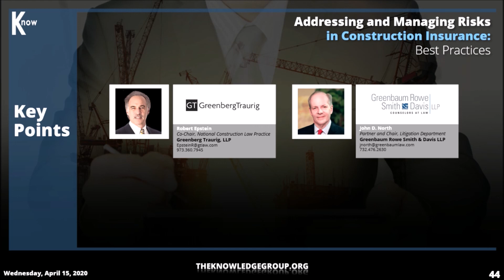Key Points Segment: Construction Insurance Risk Management CLE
The Knowledge Group holds a CLE webinar on addressing and managing risks in construction insurance. In this video, experienced construction lawyers John D. North (Greenbaum Rowe Smith & Davis) and Robert Epstein (Greenberg Traurig) emphasized the common and challenging risks that have to be addressed and mitigate in construction insurance.